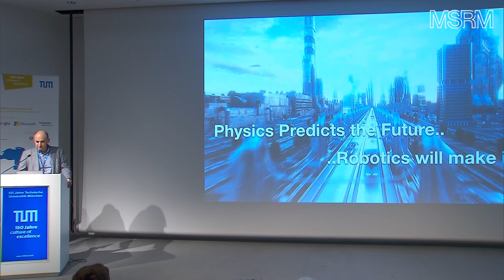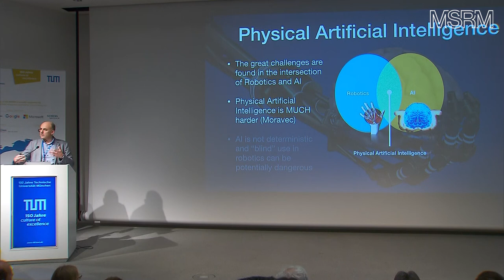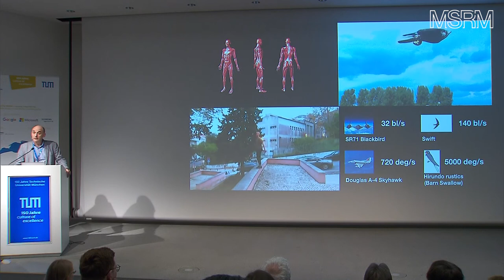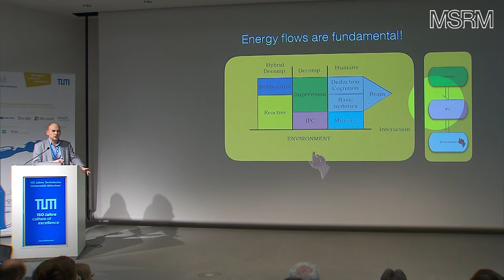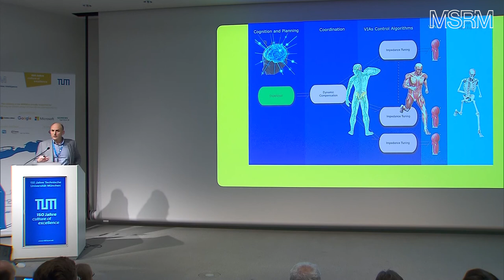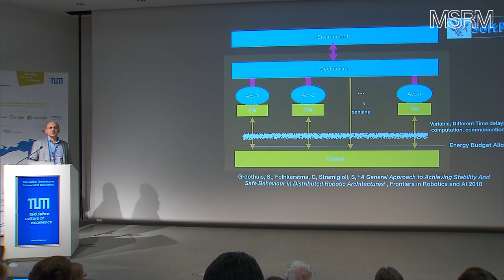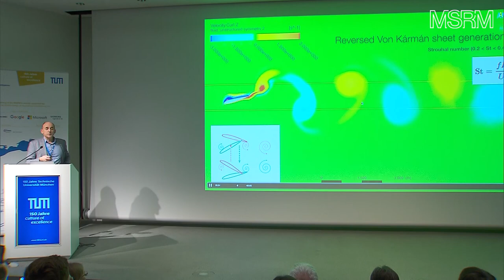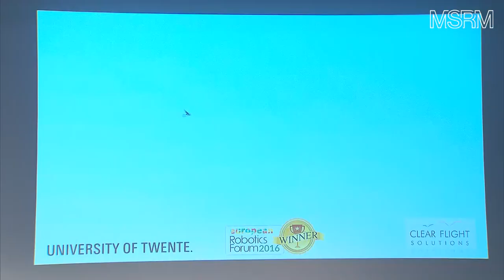Stefano Stramigioli - TUM Robotics Symposium 2018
Stramigioli, Stefano (University of Twente, Netherlands)
“Energy Aware Robotics and Port-Based thinking”